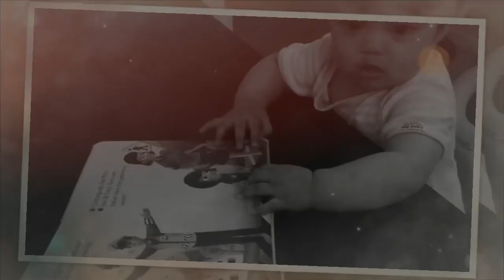SI BAYI 10 BULAN SUKA BUKU BALITA DAN MAKAN CIRENG | Baby Led Weaning Journey | Raising Reader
As-Salamu ‘Alaykum Everyone!
Intip yuk si 10 bulan ini ngapain ajaaa.. wkwk
Ini cerita kami, gimana dengan cerita kalian? please berbagi cerita di kolom komentar ya!